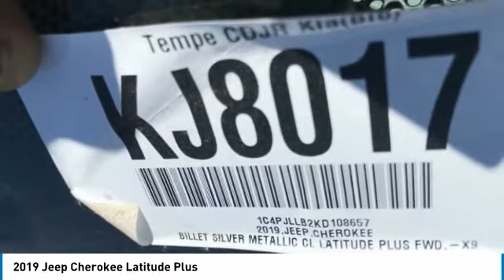2019 Jeep Cherokee KJ8017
2019 JEEP CHEROKEE Tempe, AZ
Stock# KJ8017

Tempe RAM
7975 S Autoplex Loop

2019 Jeep Cherokee Latitude Plus 31/22 Highway/City MPG Price includes: $500 - Chrysler Capital 2019 Bonus Cash **CK5 (excl GL-MA-MW). Exp. 10/31/2018, $3,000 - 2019 Retail Consumer Cash **CK1. Exp. 10/31/2018, $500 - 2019 West BC CCAP Retail Bonus Cash WECKE. Exp. 10/31/2018